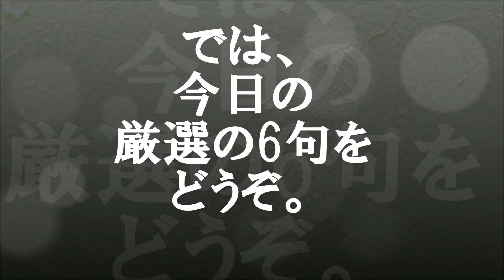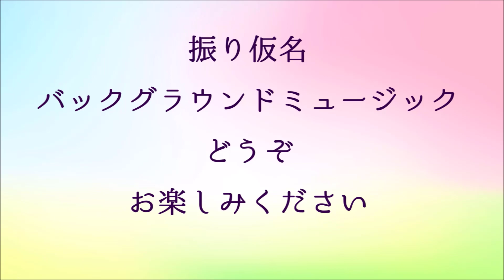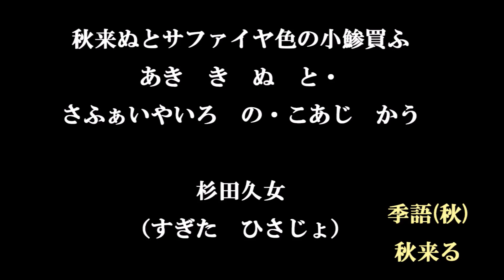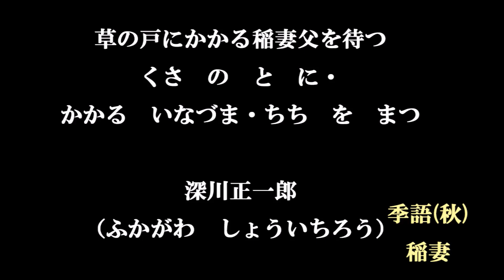朗読つき。耳と目と口で楽しむ、今日の俳句。ビタミンHaiku。No.869。2020.08.11(火曜日)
５７５筆まか勢fudemaka57.exblog.jp
俳句歳時記（角川学芸出版）（主婦の友社）
ほか

BGM音楽。
夢幻のオルゴール工房